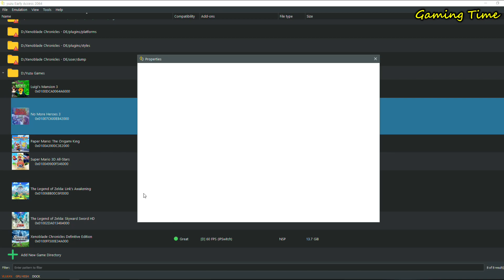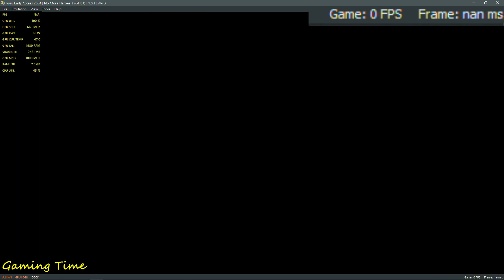No More Heroes 3 Gameplay PC | Yuzu | Yuzu Settings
No More Heroes 3 Gameplay PC at 30 FPS on Yuzu. Yuzu Settings are shown in the video. I use Vulkan to run No More Heroes 3. I use Yuzu EA 2064. It is a great PC Emulator for playing Nintendo Switch games on PC.

Both Sapphire Pulse RX 570 4GB and Core i5 3550 are non OC.
- Timestamps:
Intro: (00:00)
Inside UFO: (00:07)
Boss Fight Phase 1: (01:49)
Yuzu Settings: (03:05)
Boss Fight Phase 1: (03:44)
Inside Blackhole: (06:25)
Boss Fight Phase 2: (08:03)
Outro: (09:42)

My Specs:
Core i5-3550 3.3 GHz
Motherboard Veriton S4620G
16GB RAM DDR3 1600mhz
550-Watt PSU Cooler Master GX550